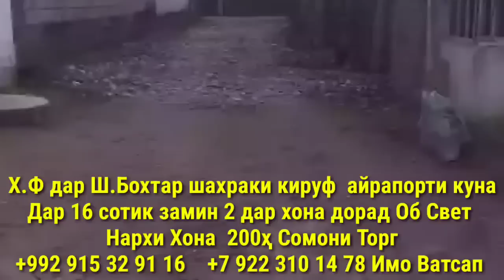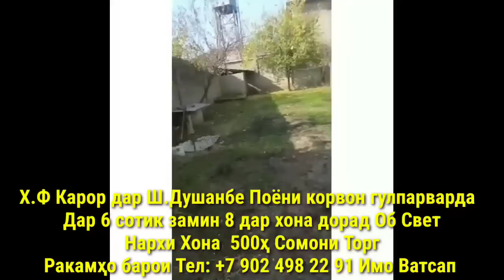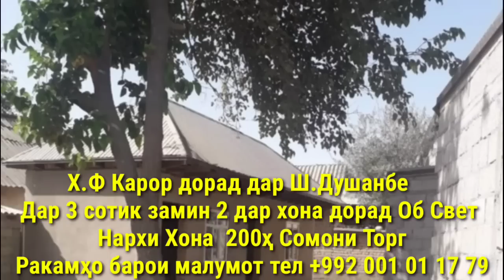Хонахои Фуруши!!! кредит аз 45 000 сомон (10.02.2023) аз Душанбе ва дигар Шахру Нохияхои Чумхури ТЧК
Сархатти рӯйдодҳои 10-уми Феврали соли 2022
Сархатти рӯйдодҳои 9-уми Феврали соли 2022
Озодӣ Онлайн